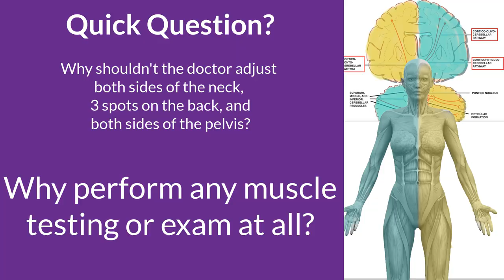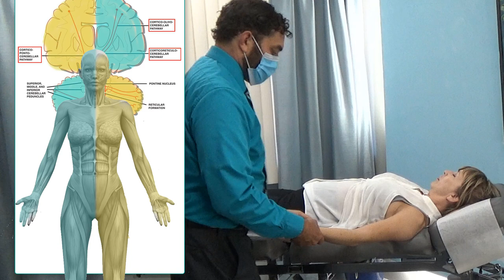Patient Sleeps deeply after Chiropractic Care -Reduced Stress, Anxiety & Jaw Dysfunction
In this video Sherri comes in for her follow up appointment. She's been sleeping poorly and suffering from anxiety for 7-8 months after stressful life events. She tells of her experience sleeping after care. This is the power of chiropractic.

Dr. Algee offers a unique style of chiropractic for his patients. There is no "One size fits all" approach at De-Stress Chiropractic . Each video is unique because each patient's condition is unique.  If you suffer from any condition that requires help, call or visit our office in Ventura, CA.

Dubstep Piano Music (No Copyright)
Calm Piano Music (No Copyright)

Title: With You In The Morning
Artist: Carl Storm
Genre: Pop

Instruments: Strings
Mood: Calm

Genre: Chill
Name: If Only You Knew
Artists: Vorsa
Features: relax

Genre: Lo-fi
Name: And So It Begins
Artists: Artificial.Music

Genre: Lo-fi
Name: Can't Fall In Love
Artists: supapao
Features: hip hop